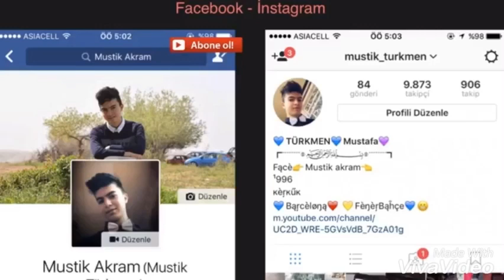Ali benna / memit علي بنا ايتردم كنجلغم بيردا طابلماز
Ali benna علي بنا ايتردم كنجلغم بيردا طابلماز